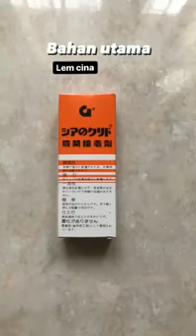IX H SMP N 4 BUKITTINGGI - Raditya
Membuat kerajinan asbak rokok dari stik es